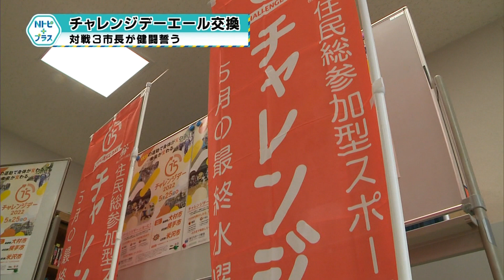「チャレンジデーエール交換」対戦３市長が健闘誓う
運動やスポーツを行った住民の参加率を競うスポーツイベント「チャレンジデー2022」で米沢市と対戦する長崎県大村市と秋田県横手市の市長と中川市長が23日、25日のイベントを前にオンラインでエールを交換し健闘を誓い合った。チャレンジデーは、毎年５月の最終水曜日に全国一斉に展開されている。